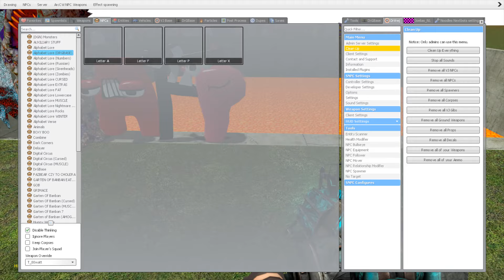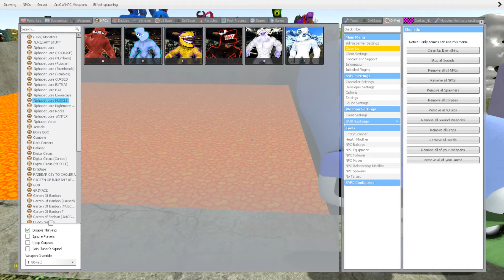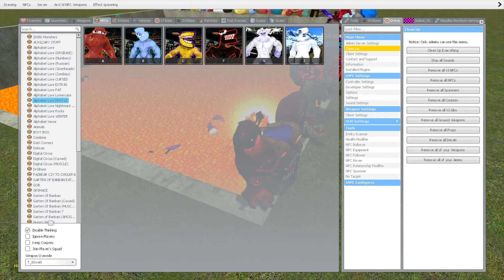SPARTAN KICKING ALL 3D ALPHABET LORE FAMILY in LAVA HOLE Garry's Mod !